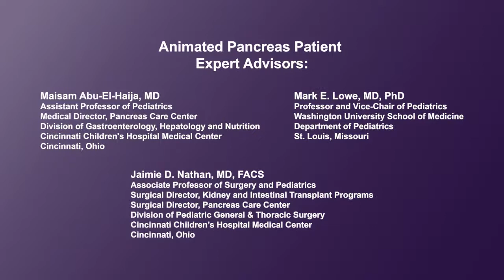How can repeat attacks of acute pancreatitis be prevented?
Physicians discuss about how recurring episodes of acute pancreatitis may be prevented by first aiming to isolate the cause and removing it to see if that resolves the issue. They explain how in cases where no cause can be found, different treatment regiments, such as pancreatic enzyme supplementation, anti-oxident cocktails, or a low-fat diet, may be recommended, although neither of these may be more effective than no medication. Despite this, physicians remain committed to understanding and finding a solution to cases where there is no obvious cause of acute pancreatitis.